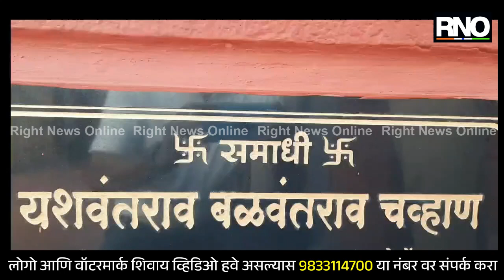SATARA | स्वर्गीय यशवंतराव चव्हाण यांच्या जयंतीनिमित्त उपमुख्यमंत्री अजित पवार यांनी केले अभिवादन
कराड येथे पी. डी. पाटील गौरव प्रतिष्ठानतर्फे स्व. यशवंतराव चव्हाण यांच्या जयंतीनिमित्त त्यांच्या स्मृतीस अभिवादन करण्यासाठी माध्यमिक शाळांमधील विद्यार्थी विद्यार्थिनींची शब्द सुरांची भावपूर्ण आदरांजली कार्यक्रमाचे आयोजन करण्यात आले होते. स्व. यशवंतराव चव्हाण यांच्या जयंती दिनानमित्त कराड येथील प्रितीसंगमावरील समाधी स्थळावर उपमुख्यमंत्री अजित पवार यांनी पुष्पहार अर्पण करुन अभिवादन केले. यावेळी खासदार श्रीनिवास पाटील, खासदार सुनिल तटकरे, आमदार बाळासाहेब पाटील, आमदार दीपक चव्हाण, जिल्हा बँकेचे चेअरमन नितीन पाटील, माजी आमदार आनंदराव पाटील, मुख्य कार्यकारी अधिकारी याशनी नागराज यांच्यासह विविध संस्थांचे पदाधिकारी उपस्थित होते. स्व. यशवंतराव चव्हाण यांचे प्रितीसंगमावरील समाधीस्थळ उर्जा व प्रेरणा स्त्रोत आहे. शासनाच्या माध्यमातून लोकहिताचे काम करीत असताना असे उर्जा व प्रेरणा स्त्रोत सहायभूत ठरतात. महाराष्ट्राच्या जडण घडणीत स्व. यशवंतराव चव्हाण यांचा सिंहाचा वाटा आहे. त्यांच्यामुळे आज महाराष्ट्र कृतिशील  व प्रगल्भ महाराष्ट्र घडला आहे, स्व. यशवंतराव चव्हाण यांच्या कामामुळेच शेती, व्यापार, आरोग्य, शिक्षण, सहकार यासह अनेक क्षेत्रात महाराष्ट्राचा पाया भक्कम उभा आहे. राजकारण, समाजकारण त्यांनी वेगळ्या उंचीवर नेवून ठेवले. त्यांची नाळ शेवटपर्यंत जनतेशी जोडली गेली होती.  राजकारणावर त्यांचा वेगळा ठसा व प्रभाव होता. दिल्लीतील त्यांचं घर उभ्या महाराष्ट्राला आपलसं वाटत होते असे प्रतिपादन उपमुख्यमंत्री अजित पवार यांनी यावेळी केले आहे

BYTE- अजित पवार, उपमुख्यमंत्री